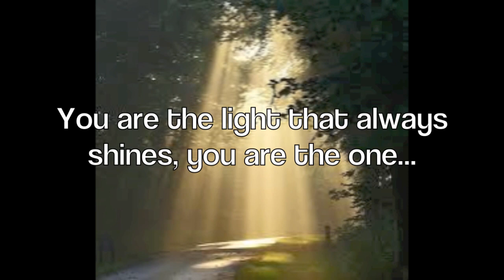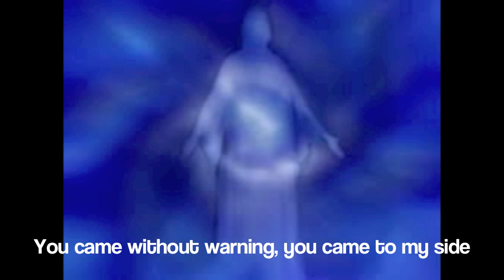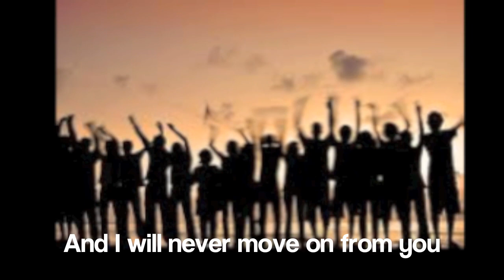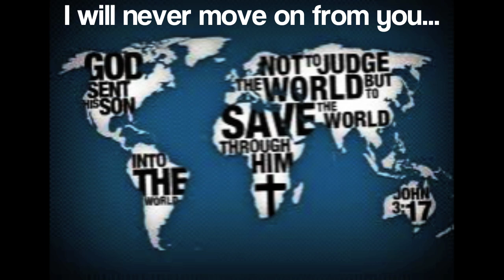Jason Castro - You Are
You Are

Looking for meaning , looking for love,
Looking for something to never give up,
You are the one, you are the one...

Looking for purpose in all of the pain,
Looking for someone to hold in the rain,

 You are life, more beautiful
You are love, more powerful
You are the light that always shines, you are the one...

You came in my darkness, you came in my night
You came without warning, you came to my side

And there's no before you, there's no too late
There's no without you, there's only today

And you are life, more beautiful

You are the song I want to sing,
You are here, you are everything

And I will never move on from you, oh, oh,
I will never move on from you

You are the light that always shines, you are the one, ye-ah

You are the song I gotta sing, you are here, you are everything

You are the one, you are the one, you are the one
You are the light that shines, you are the one
And I will never move on from you, I will never move on from you...